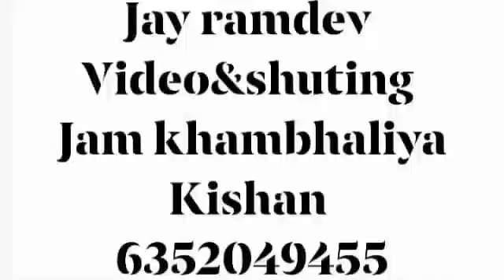Mital Ben rabari new song 2019 jay ramdev Video&shuting Jam khambhaliya